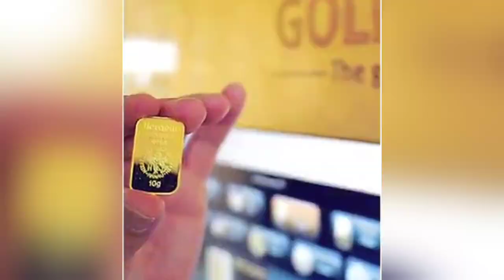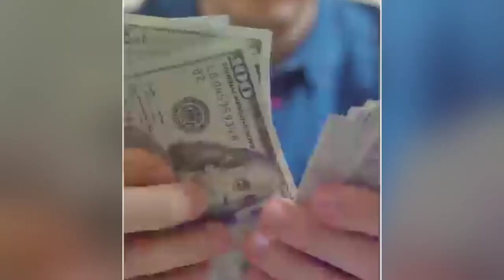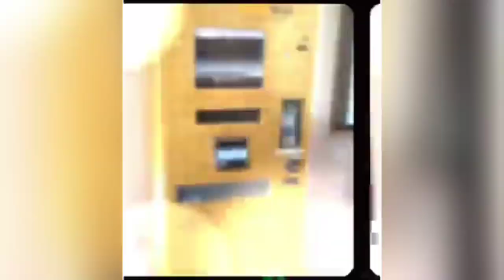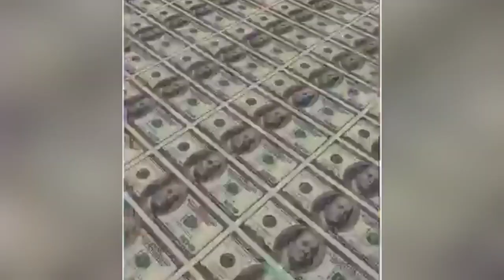दुबई के पास इतना पैसा कहाँ से आया / How Dubai Became Rich In Hindi